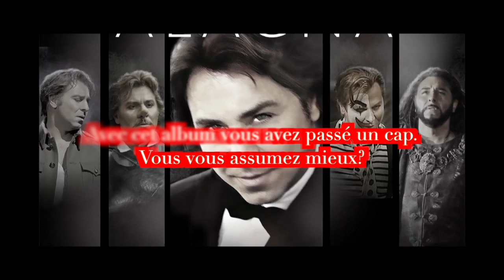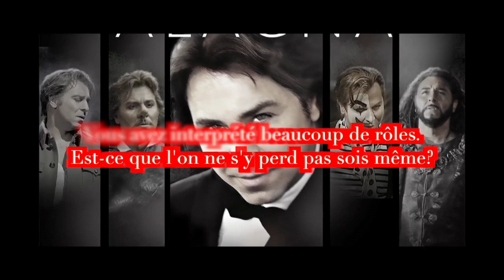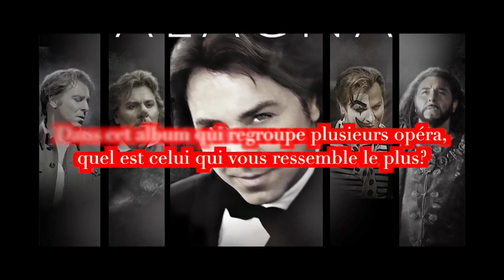Roberto Alagna - Interview 2014 HD - Partie 1/2